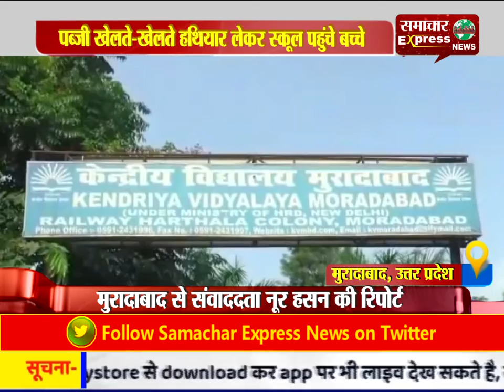पब्जी खेलते-खेलते हथियार लेकर स्कूल पहुंचे बच्चे